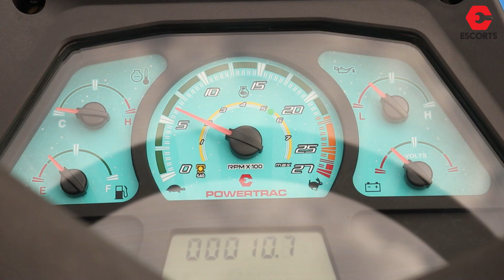Powertrac Euro 55 Next With Stone picker | ETDC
PowertracEuro55 Next With Stone picker | ETDC